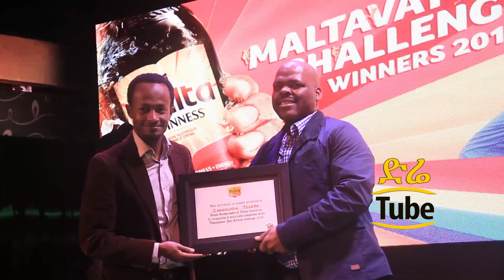የማልታቬተር ውድድር የመጨረሻው ዙር ጨዋታ